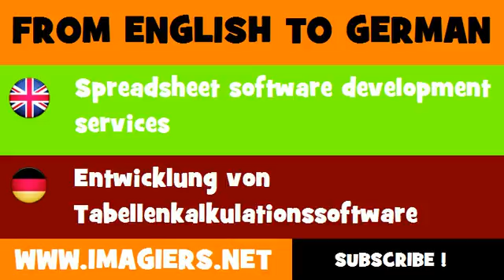DEUTSCH ENGLISCH = Entwicklung von Tabellenkalkulationssoftware